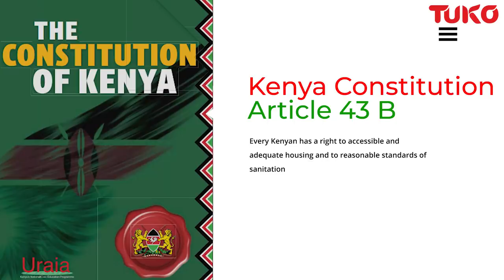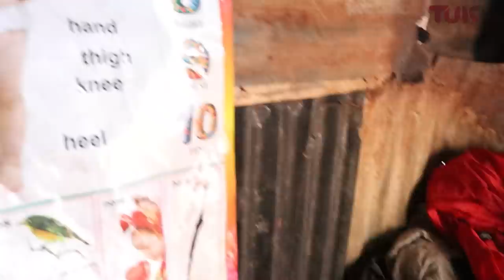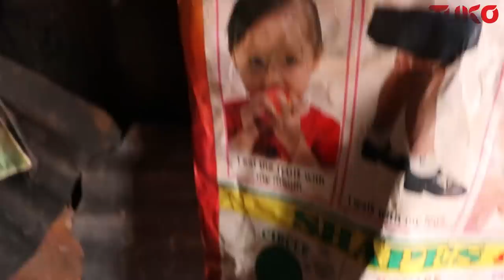We still use buckets as toilets and it's the year 2021 - Simon Maigua | Slum Chronicles | Tuko TV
It's sad that in 2021 there are Kenyans who still use buckets as toilets!
The residents of Kibagare slums are over 10,000 with access to only five toilets.
This has forced them to defecate in open places in this age and time where BBI politics is at its hottest. This lifestyle has claimed the lives of some residents.